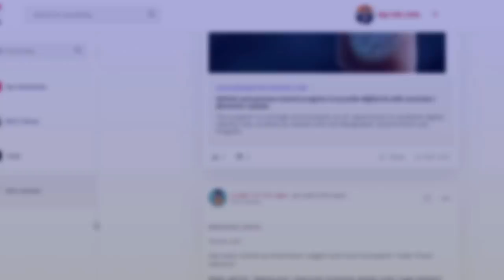Kim Iversen: Tulsi Gabbard’s Disappointing Stance On Islamists And Targeted Attacks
Sign up for my FREE email newsletter (I will never spam you or sell your info)